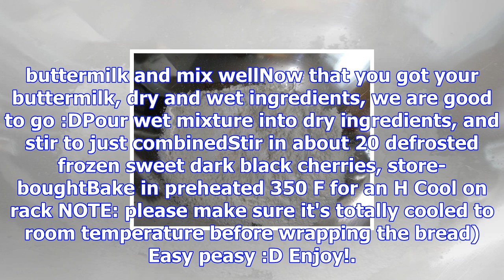Vegan banana cherry bread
Baking soda challenge??? I am in! But of course, through goodies from my kitchen :-DIf you are looki...